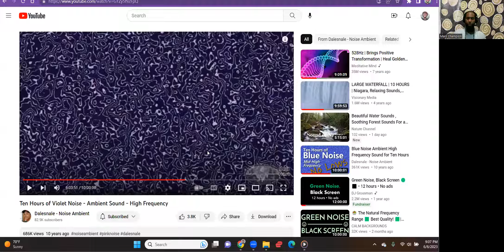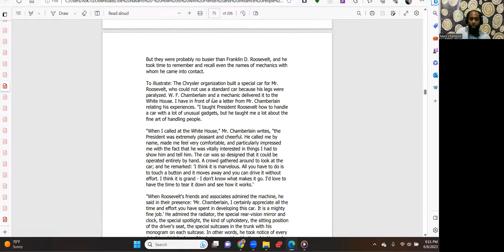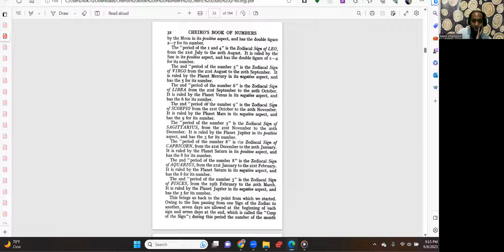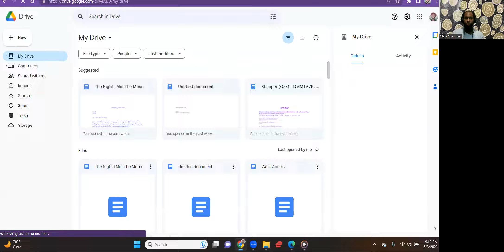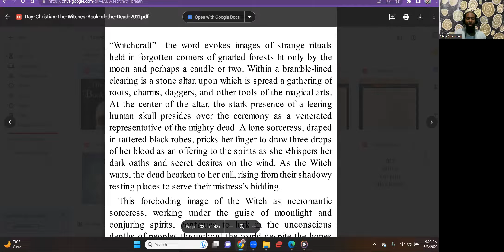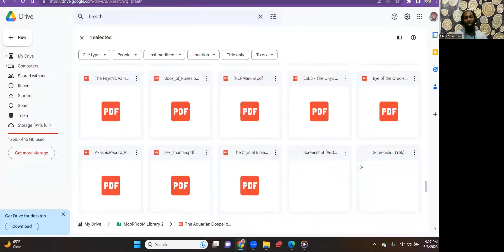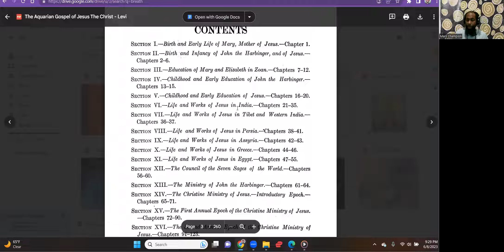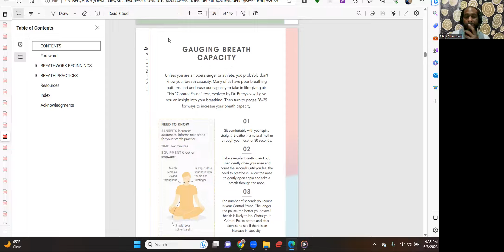Alternate Nostril Breathing (4-8-4-4) + F# Note Chest Opening + C Note Closing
Welcome to MooRRooM! Today we practice & activate Alternate Nostril Breathing Plus Opening Tuning for Chakras Breathing that is Activatable within us (meditation near end of video), as we clear Low Vibrational Thought Forms from within for new info.

OPENING
3 AHs --- 6-3-6-3---F# Note Chest/Heart
PRACTICE
(4-8-4-4) (IH-H-EH-H)
CLOSING
3 breaths---6-3-6-3---C---Ground In Brown

Using tones (432Hz) + "Insert Waterfall frequency" + Pitch Pipe & Piano tones activate within.

Pitch Pipe for the Chest:
F# Note for Libra
C Note for Aries

Color Invokables:
Turquoise for the Thymus (Heat energy to the body, flow of blood)
Blue For Throat Chakra
Orange for the Chest Area (Controls the breathing system)

Clearing Space with Your Own/On breath reactivates You, time after time reminding us of Your Inner Divine Spirit. A daily practice (3x) activates Your On/Own-Now-Won state of mind, and can be practiced anywhere at any time. So whether 5, 15 or 30 Minute Sessions, create Your own/on space and let that breath do what it does best.

00:00 Opening Ceremoanies

Mantak Chia's Bone Marrow Nei Kung: Taoist Techniques for Rejuvenating the Blood and Bone

Khawajan Shamsuddin Azeemi - Using Color Therapy for Self Healing

Commune with Your Spirit Guides, the Ancestors on Your Path and Command/Demand the Healing, Transformation and Activation within.

Feel Free To Freely Feel!!
OM DUM DURGAYE NAMAHA

BOOKS TO THAT BOOSTED MY SPIRITUAL GROWTH

PSYCHIC DEVELOPMENT FOR BEGINNERS

BASIC SIGIL MAGIC